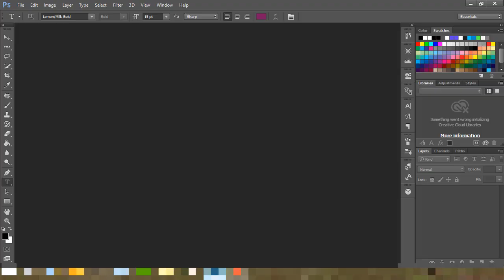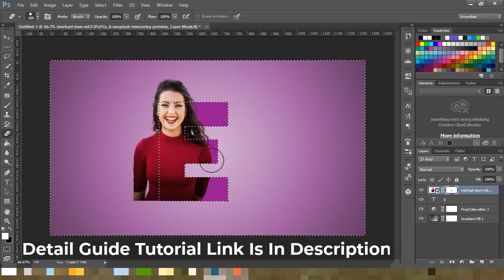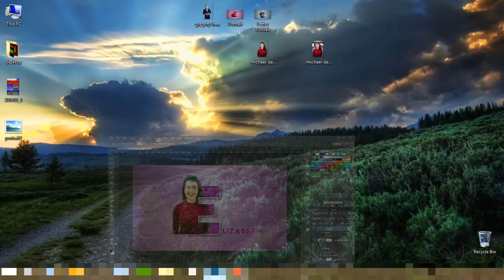Letter Portrait Text Effect | Speed Art | Photoshop Tutorial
IMPORTANT